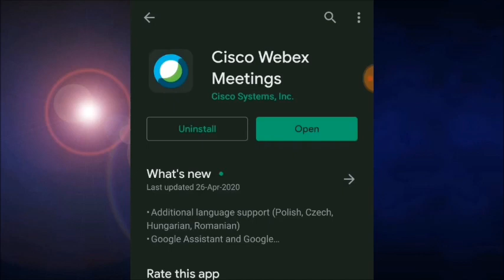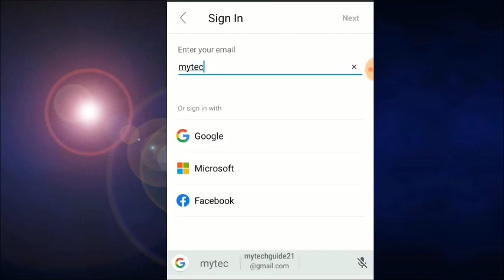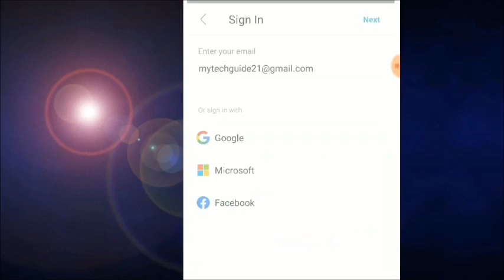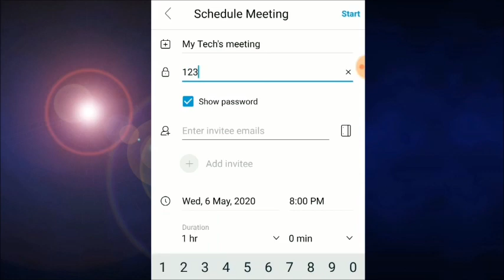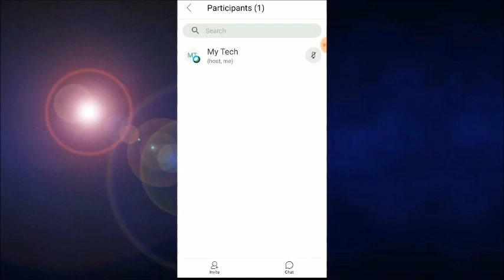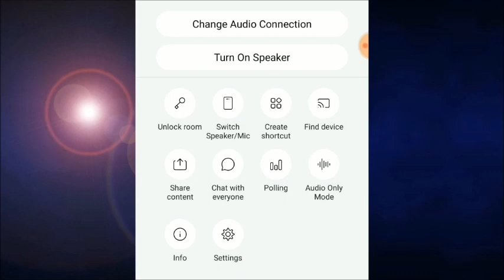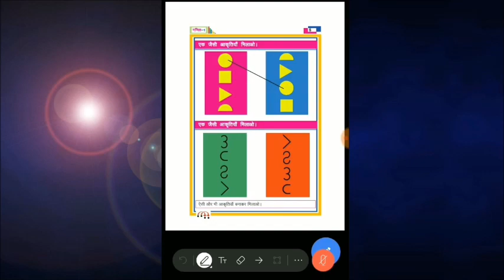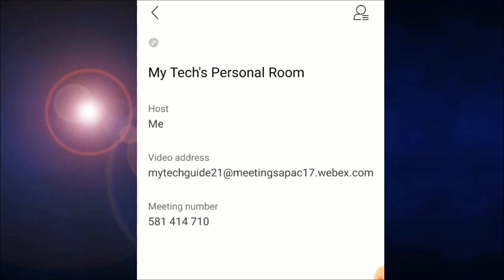How to sign up or create account in cisco webex meetings App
●▬▬▬▬▬▬▬▬▬▬▬ஜ۩۞۩ஜ▬▬▬▬▬▬▬▬▬▬▬●
●▬▬▬▬▬▬▬▬▬▬▬ஜ۩۞۩ஜ▬▬▬▬▬▬▬▬▬▬▬●